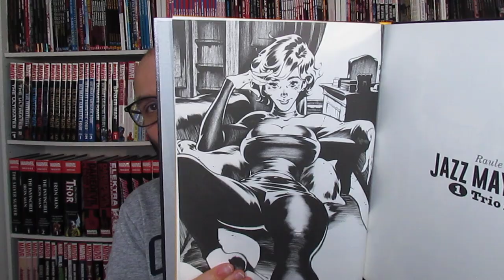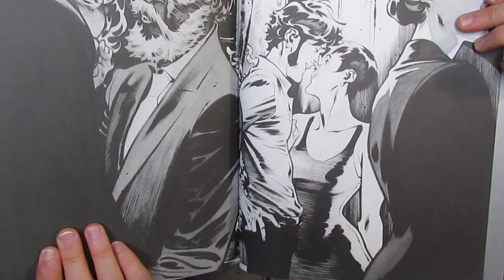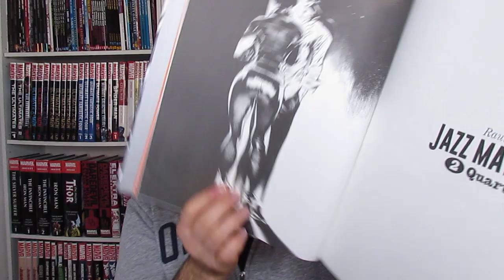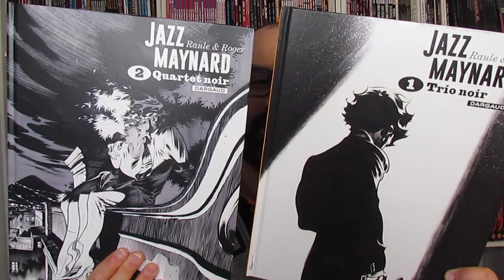Découvrez les sublimes intégrales JAZZ MAYNARD